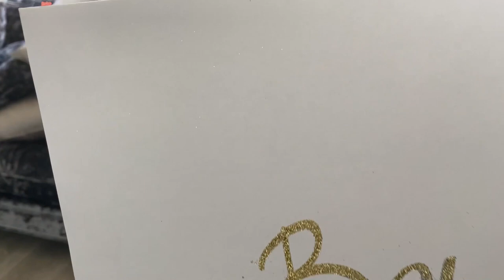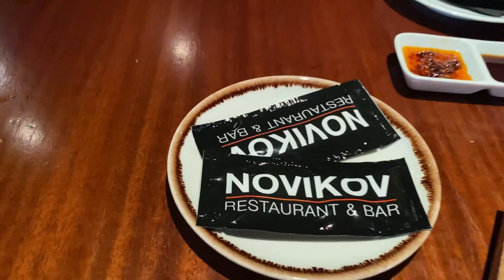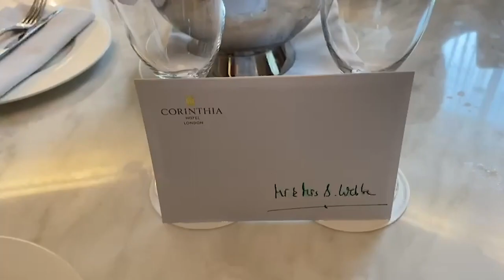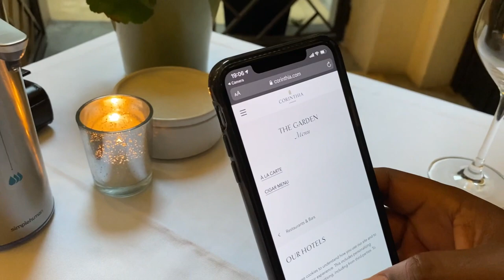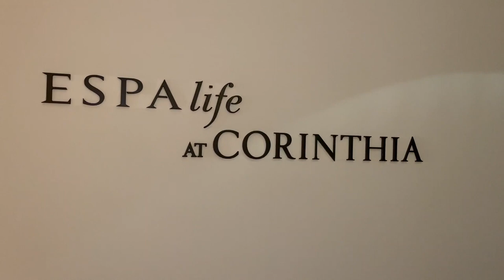Anniversary celebrations vlog with Ayshen Webbe and Simon Webbe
We both hope you're keeping well in Lockdown 2.0. In my latest video, you can join us for our two-year wedding anniversary which starts with a relaxing pamper session, following by the best stay at the Corinthia London. Don't worry, we didn't vlog all day and had the most amazing time together! If you enjoy watching please give me the thumbs up and comment.

Essex-based Lifestyle Blogger and Creative Director for Webbe Industries. Before officially launching her blog Ayshen Official, Ayshen’s life has gone on one hell of a journey from being part of girl group Fe-nix, launching her own fashion collection, Amosh, and training to become a professional Make-up Artist.

This channel explores all-things 'Ayshen' from her love for Fashion, Style, Fitness, and Travelling, through to the most important things to her like home-life with her husband, Simon, and her close relationships with her Turkish family. Her upbringing had its challenges but you can tackle any hurdle with a fun and loving family around you, and that’s what Ayshen had. Growing up was full of creativity, so it was only natural for her to fall in love with Music and Fashion at a young age.

Fast forward to today and key pieces from Ayshen’s enviable wardrobe have graced the pages of Hello Magazine, OK! Magazine and Daily Mail – to name just a few!